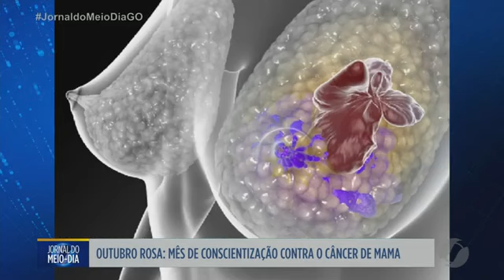Fique de olho: Outubro Rosa - TV Serra Dourada - 18/10/2023